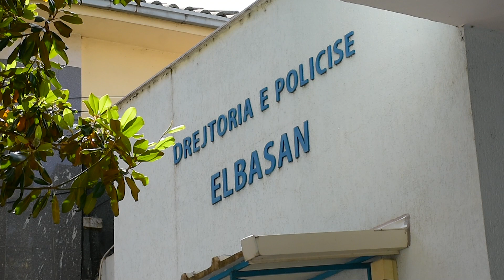Bashkë me vëllanë kanosi ish-ortakun e punëve ‘të pista’, autori i arrestuar me ‘precedentë’